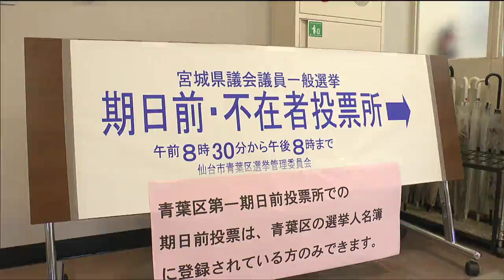「東北、全国をリードするような県に」県議会議員選挙の期日前投票始まる 宮城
任期満了に伴い、10月13日に告示された宮城県議会議員選挙の期日前投票が14日から始まっています。このうち、仙台市の青葉区役所に設置された期日前投票所にも午前中から有権者が訪れ1票を投じていました。13日告示された県議選には、定数59に対し84人が立候補していて、県の仙台医療圏4病院再編構想の是非など村井知事の県政運営への評価が主な争点となっています。投票した人：「投票日が仕事なので（期日前投票に）来た」　　　　　　　　　　　　投票した人：「当日私用で仙台市を離れるので、きょう期日前投票に来た。東北、全国をリードするような県になってほしい」期日前投票は、各市町村の役場など県内89か所で行われ、一部を除き今月21日まで投票できます。県議選の投票日は10月22日で即日開票されます。